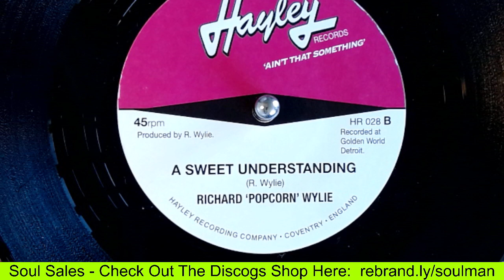Sales - Richard Popcorn Wylie - A Sweet Understanding